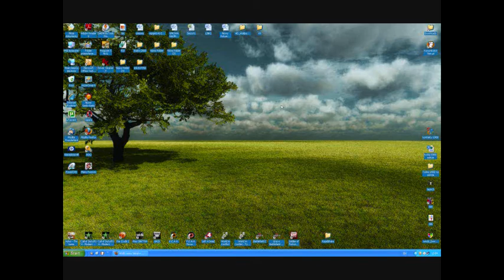When (BAD USER) Uses Windows XP In 2014